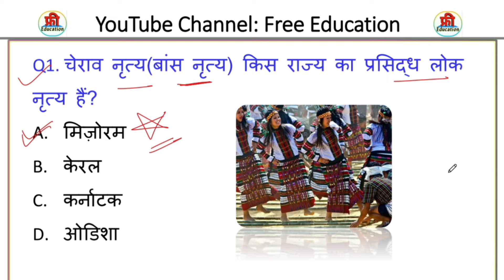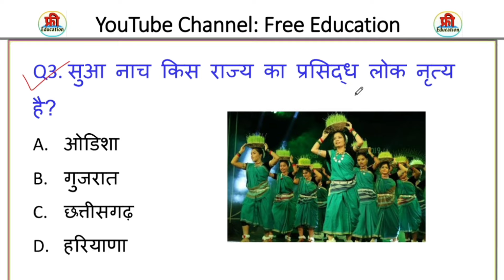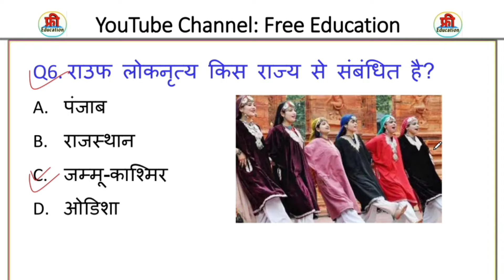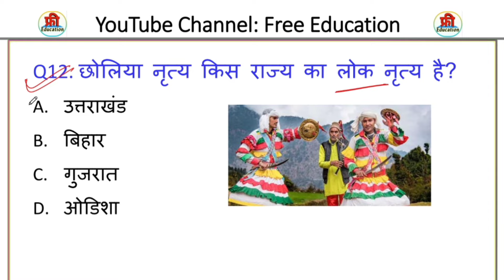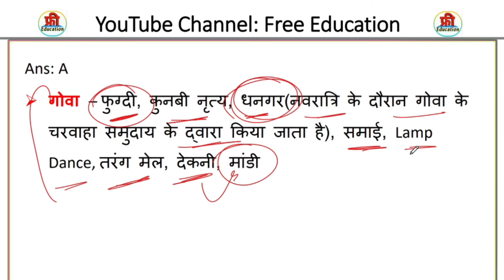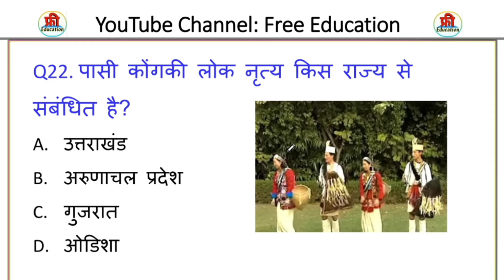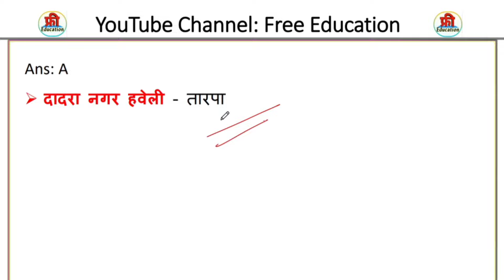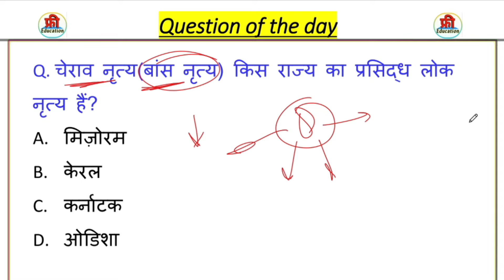Folk Dance Of All States | सभी राज्यों की लोकनृत्य | State's Folk Dances | Static Gk IMP MCQs